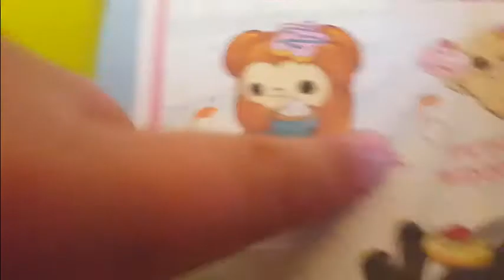Gymnastics competition ...Barbie and friends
Chelsea enters a gymnastic competition